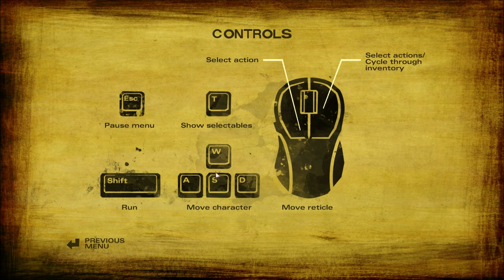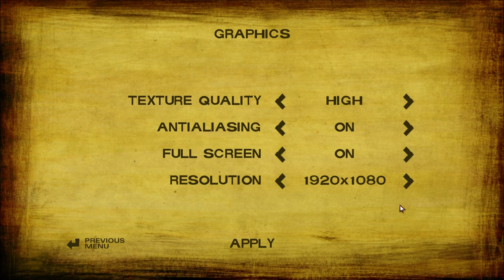Let's Play The Walking Dead, Season 2 (Blind), Part 1: What an Opening!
(Episode 1: All That Remains, Part 1 of 4) This season starts off with a bang! ...literally.